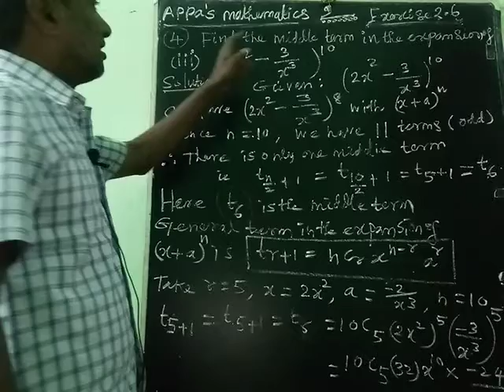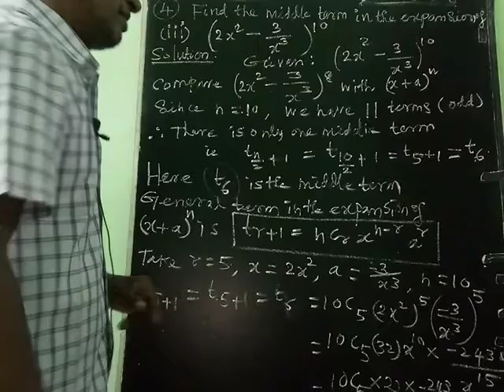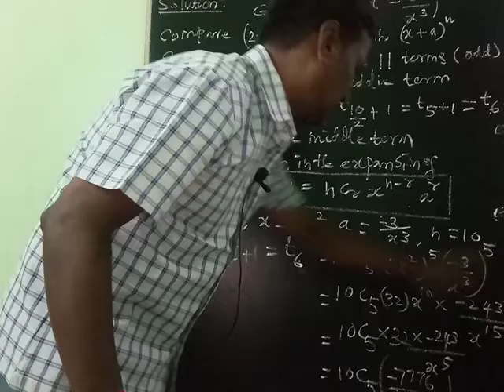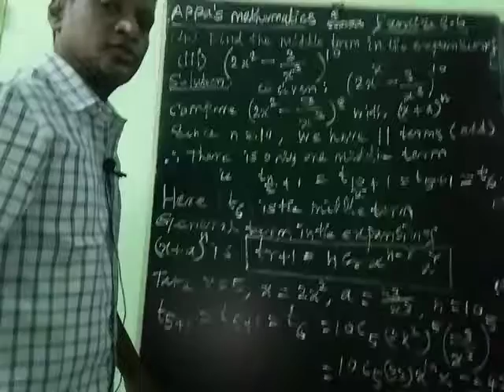ALGEBRA (EXERCISE 2.6 FOURTH ROMAN(iii) AUM)